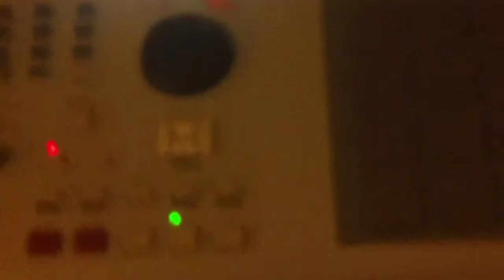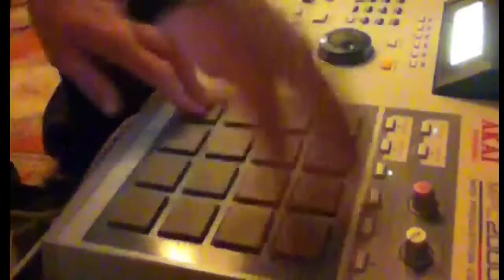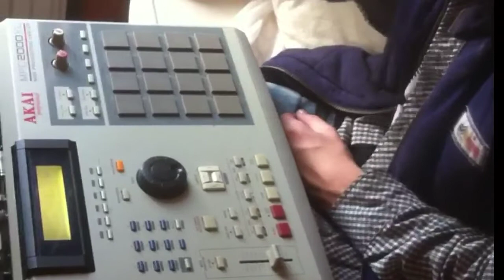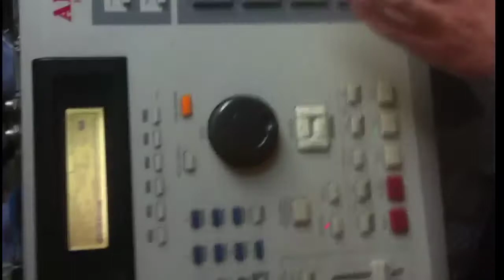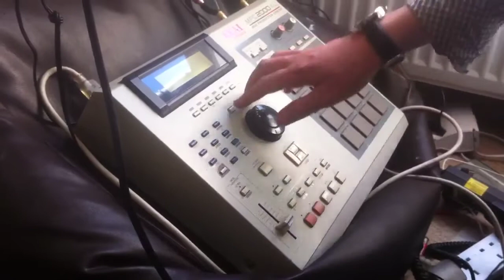Cloud 9 on the MPC 2000XL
Beat making on the mpc 2000xl
Couldn't save any of these beats so filmed them instead
When I fix the mp will remake most of these better
Keep eyes peeled